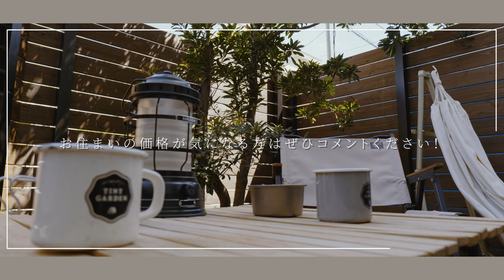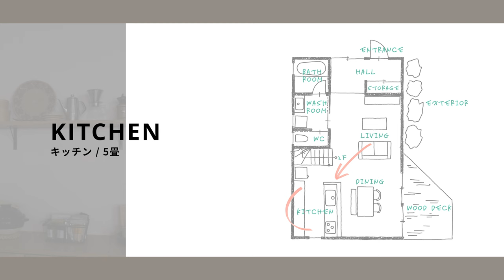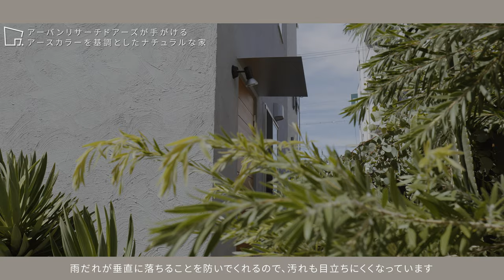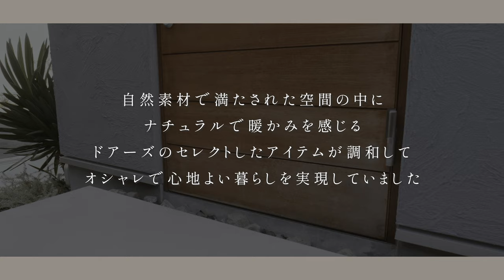【ルームツアー】アースカラーのおしゃれな家 / セレクトショップがインテリアコーディネート / ナチュラルな暮らしが叶う住まい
今回は大阪府豊中市にある、URBAN RESEARCH DOORSとD'S STYLEがコラボした住まいをご紹介。
アースカラーをテーマに、ドアーズのナチュラルテイストな家具や雑貨をインテリアコーディネート。
木の温もりに包まれた、優しい雰囲気のある暮らしが楽しめます。

概要欄を見てくださいまして、ありがとうございます！
この住まいに対するご感想などがあれば、ぜひコメントお待ちしております。

コメントの最後に[★]マークを付けていただけますと、こちらの概要欄をご覧になってくれていることが分かりますので、ぜひお願いします。

【今回のお家】
・場所　　　　　大阪府豊中市
・延床面積　　　89.42㎡ (27.04坪）
・床面積　　　　1F / 49.68㎡
　　　　　　　　2F / 39.74㎡
・間取り　　　　LDK
・構造　　　　　木造
・設計/施工　　  D'S STYLE
・スタイリング　URBAN RESEARCH DOORS

【この住まいへの想い】
URBAN RESEARCH DOORSDがこの家にかけた想い、それは、住まいの機能性や快適さを損なう事なく、洋服を着こなす様に楽しむオシャレな暮らし。
自然素材で満たされた空間の中に、ナチュラルで暖かみを感じるドアーズのセレクトしたアイテムが調和して、オシャレで心地よい暮らしを実現していました。

【目次】
0:00 オープニング
0:33 お家の概要
0:44 リビング
2:35 ダイニング
4:14 キッチン
5:39 ウッドデッキ
6:53 主寝室
8:41 外観
10:01 この家の想い

【家づくりにお悩みを抱えている方へ】

映える住まいはここから！無料で家づくり計画書が作れます

失敗しないための間取りプランや資金計画書を作成する方法

この動画を最後までご覧になって下さり、ありがとうございます。

ーーCLASTORiE (クラストリエ) ーー

暮らす、ストーリー、家。
つくり手との想いを紡ぐWebメディア

私たちは住まい手が心地よい暮らしと物語を紡いでいく“家”をつくるための、「知りたい！」を届けるメディアサイトです。